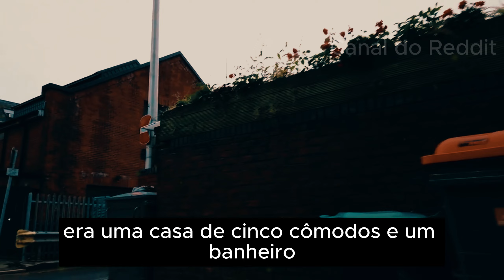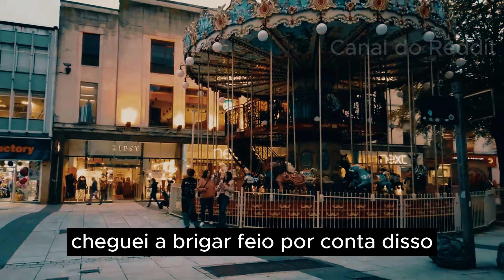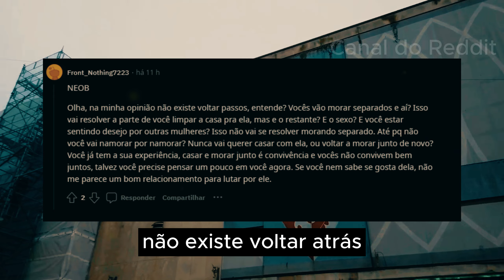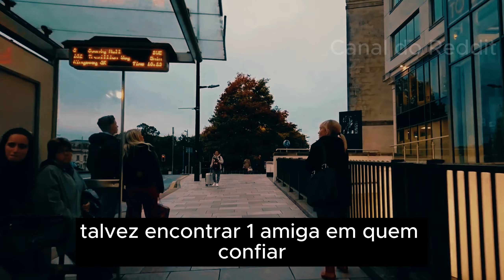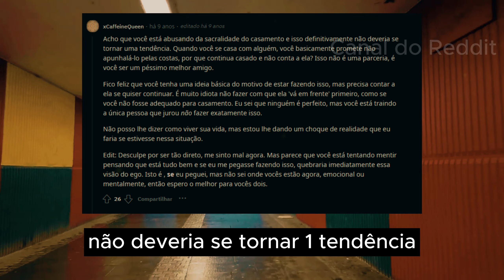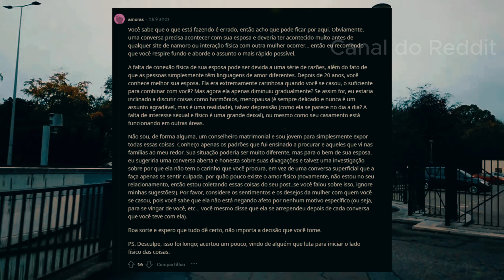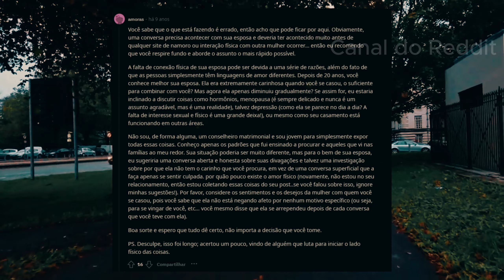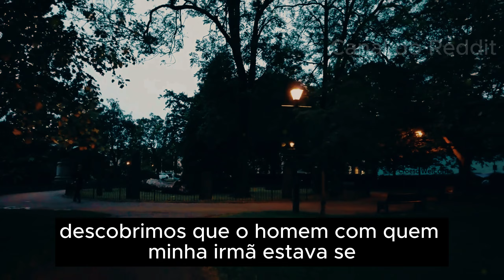Eu amo minha ESPOSA, mas estou TRAINDO ELA e estou GOSTANDO MUITO . |RELATOS DO REDDIT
00:00 História 1
06:32 História 2
13:55 História 3